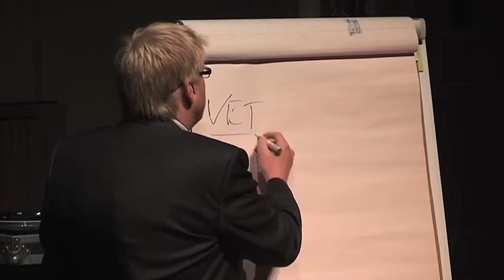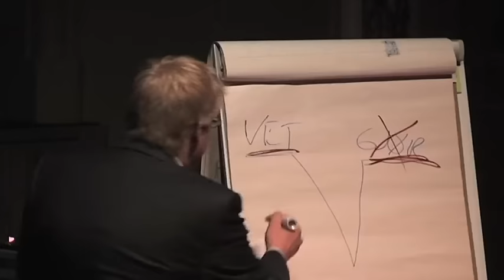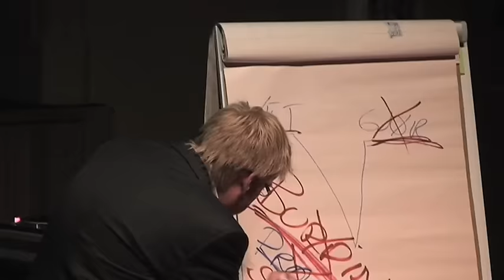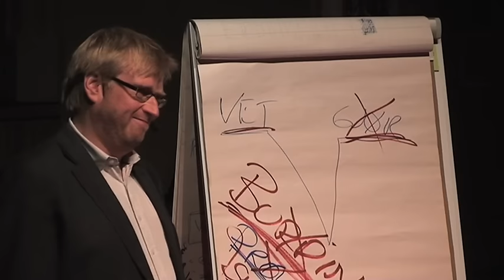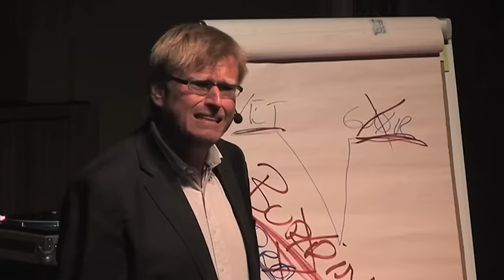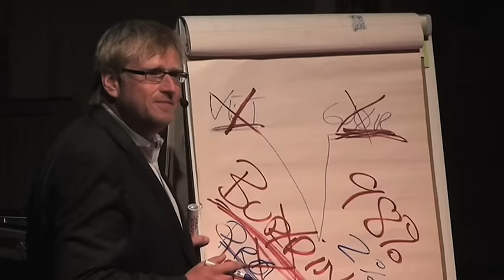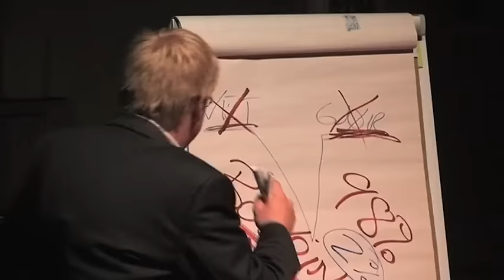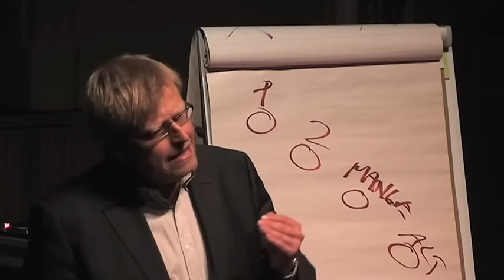TEDxTromso - Henrik Aase - Ordinary decisions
Henrik Aase is an ordinary man. He works as a motivator. He hasn't conquered a mountain, won a gold medal -- but he knows something about the ordinary life and the daily decisions you have to make, but often doesn't make them.

Henrik will talk about the ordinary decisions we face every day in a humorous way.